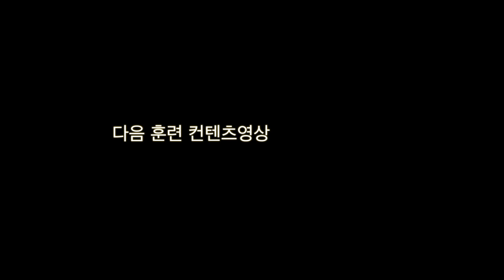TRAINLIKEPROS ㅣ 문도그 & 영즈 EP.1 ㅣ 아마추어축구에서이런게가능해?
문도그와 영즈의 축구 실력 뽐내기 1편

문도그와 영즈의 코믹한 면들은 잊어라!
문도그와 영즈가 축구에 진지하게 임하는 순간.
가족여러분들을 위해서 앞으로 문도그와 영즈가 제대로 훈련하는 모습들도 자주 올려드리도록 하겠습니다^^

축시사와 혼축은 다음주부터 정상적으로 다시 진행됩니다^^

가족 여러분들이 원하시는 훈련 방법이라던지,
평상시에 축구 혹은 SPT에 궁금하신게 있으시다면 언제든지 댓글에 남겨주세요!